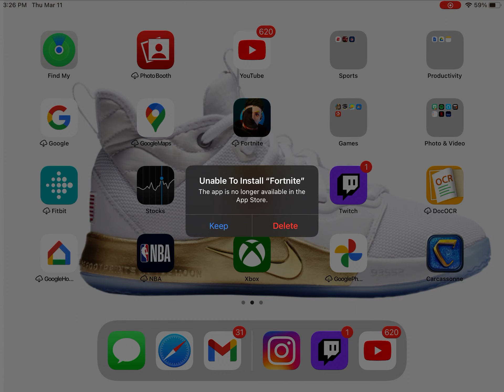I can’t play Fortnite on my IPad anymore :(